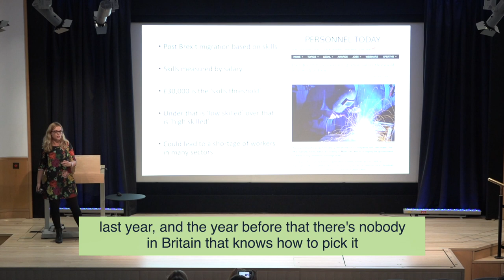Brexit; where are we now? | Broadbean Technology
Dr Sarah Lieberman, Senior Lecturer & Researcher @ Canterbury Christ Church University | Brexit; where are we now?

To see the whole video, and the rest of the video content from Innovation Circus 2019, please head